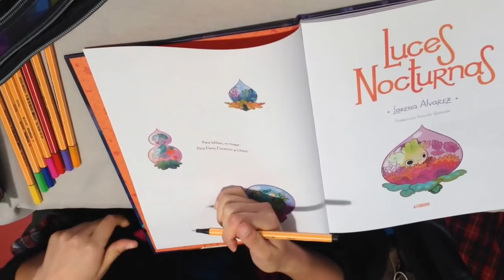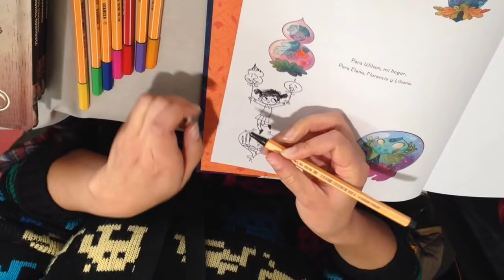Lorena Álvarez dedica un Luces Nocturnas en el ComikD de San Sebastián 2018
Lorena Álvarez dedica un Luces Nocturnas en el ComikD de San Sebastián 2018. Muchas gracias de antemano.